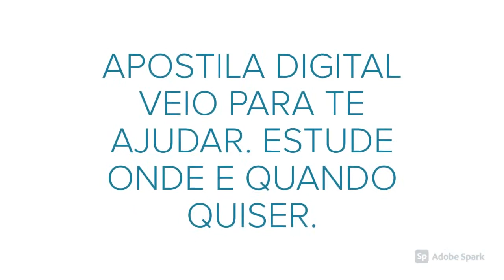APOSTILA PREFEITURA DE BERILO MG 2021 PEDAGOGO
A Prefeitura de Berilo, no estado de Minas Gerais, publica nova retificação referente ao Processo Seletivo, que tem por objetivo o provimento de 129 vagas, destinadas aos profissionais de nível alfabetizado, fundamental, médio/técnico e superior.